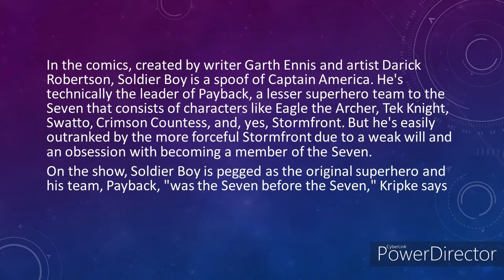Jensen Ackles Character Tease on The Boys Season 3